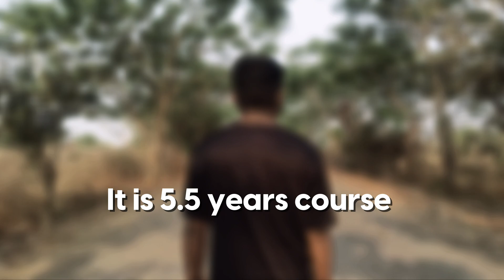HOW TO BECOME A VETERINARY DOCTOR| B.V.Sc.&A.H | The Telugu Vet |CVScKorutla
HOW TO BECOME A VETERINARY DOCTOR| B.V.Sc.&A.H | The Telugu Vet